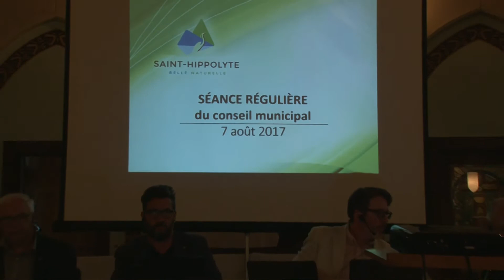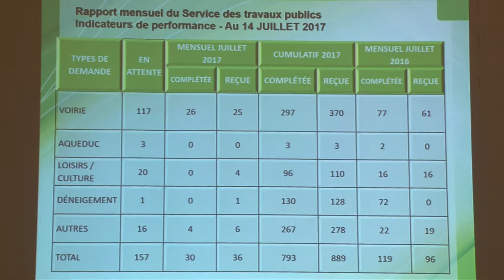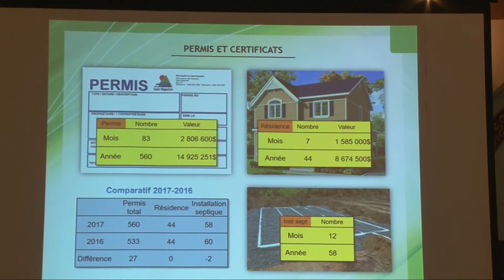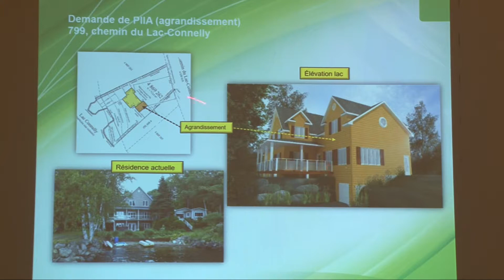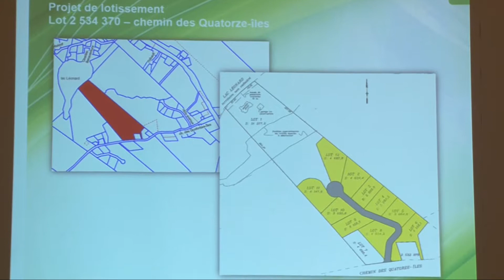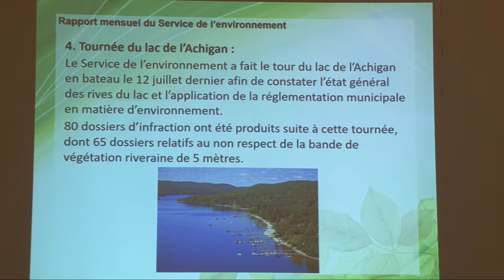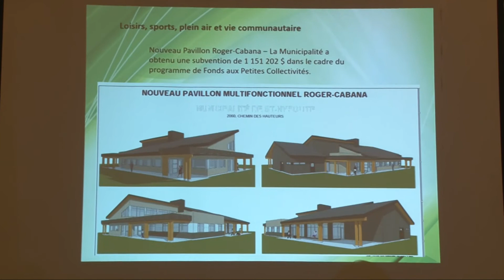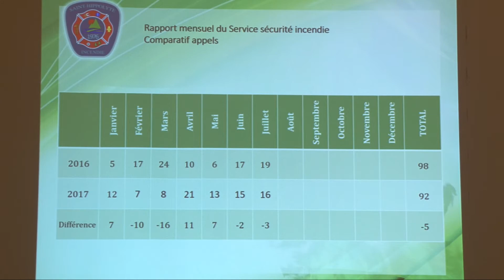SEANCE REGULIERE DU CONSEIL MUNICIPAL 7 AOUT 2017 ST HIPPOLYTE